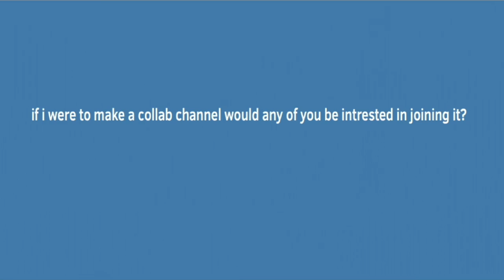Policer Collab Channel?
So I want to make a Collab channel would anyone be interested in joining it?